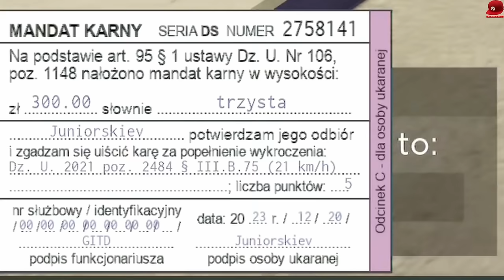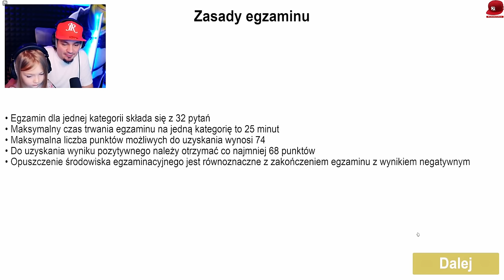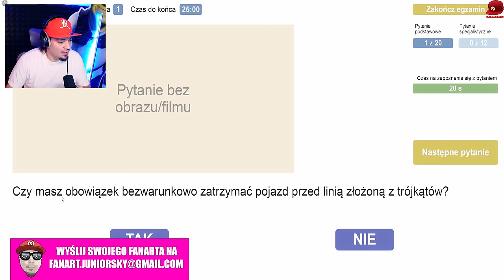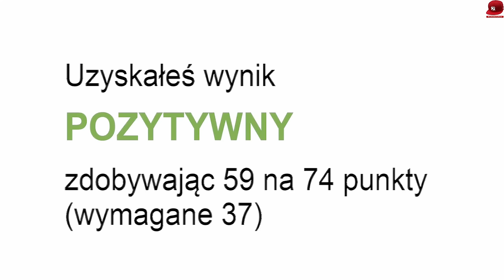DO BIEDRONKI NA ZAKUPY W ROBLOX 🚘 Roblox Polish Car Driving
Roblox Polish Car Driving - PL/Po Polsku - Let's Play (PL/Po Polsku) - NAJLEPSZY SYMULATOR POLSKI W ROBLOX 🐖💨

👆👆👆 PRZYDATNE LINKI 👆👆👆